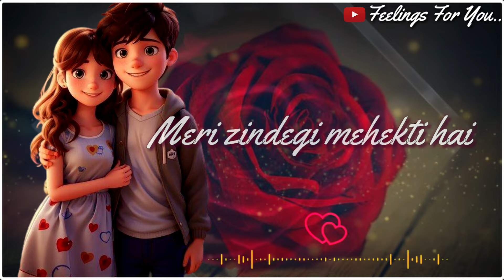🌹 Happy Rose Day, My Love 🌹| Rose Day Love Shayari 🌹| Rose Day Status 2024 😘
Embark on a journey of love with our "Happy Rose Day, My Love" video – a collection of enchanting Rose Day Love Shayari and heartfelt Status. Let the language of romance blossom as you immerse yourself in these poetic expressions, perfect for sharing with your special someone. Elevate your Rose Day celebration with our carefully curated verses that speak volumes of affection. Share the love by setting these beautiful Shayari as your status and let the world witness the magic of your emotions.